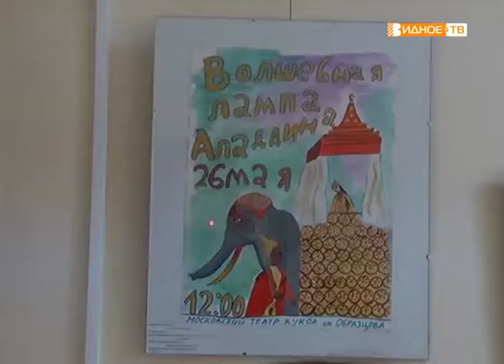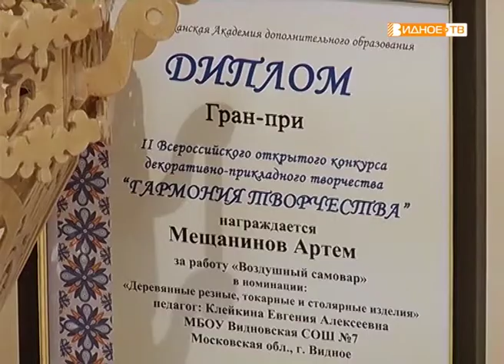"Волшебный мир театра" - открытие новой экспозиции в ИКЦ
В Районном историко-культурном центре открылась выставка «Волшебный мир театра». На ней представлены работы преподавателей и учащихся детских школ искусств, образовательных учреждений, центров детского творчества и победителей конкурсов Центральной детской библиотеки. Название выставки не случайно – 2019 год объявлен в России годом театра